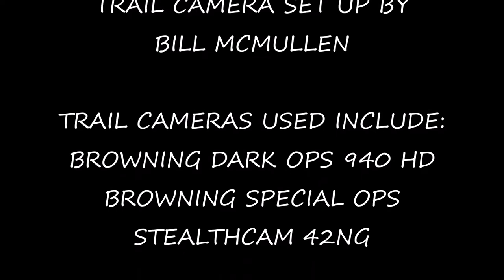Trail Camera Compilation 2018-2019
Several trail cameras capture various wildlife and their behaviour throughout the forest. The footage is loosely organized by season.